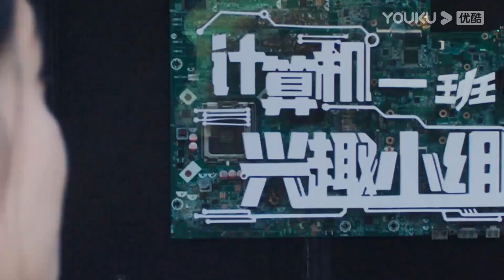Li Xun está rodeada de bellas para servirle y Zhu Yun está celosa.| Encendedor&Princesa | YOUKU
★Para los miembros de APP：A las 18:00(UTC+8) de lunes a martes 2 episodios diario，1 episodio para el miércoles
★Para los no miembros：A las 18:00(UTC+8) de lunes a jueves 1 episodio diario

★Protagonistas: Chen Feiyu / Zhang Jingyi / Zhao Zhiwei / Zeng Keni / Cui Yuxin / Qian Didi / Jiang Zixin
★Episodios: 36

[Encendedor&Princesa] La vida universitaria de Zhu Yun acababa de empezar, pero se vio alterada por la llegada del chico malo, Li Xun, que trastocó su mundo. Li Xun, que parece un inútil sin sentido, es en realidad un genio de la programación...Cuando Fang Zhijing, de último año, le pone las cosas difíciles a Zhu Yun, Li Xun sale en defensa de ésta y la invita a unirse al equipo de preparación que ha formado para ganar una importante competición de programación en nombre de la escuela. Durante el tiempo que pasan juntos, el amor crece entre ellos y se unen valientemente a pesar de sus diferencias familiares. Su relación se hace cada vez más fuerte.